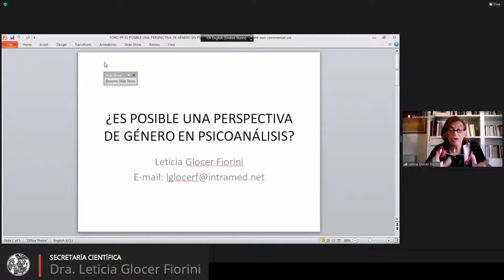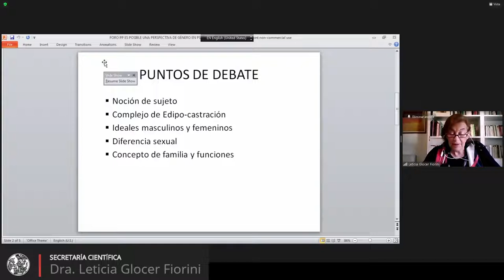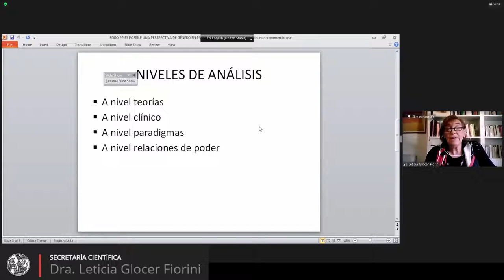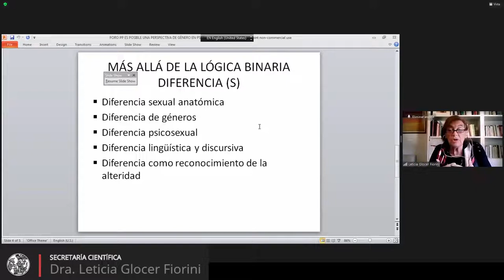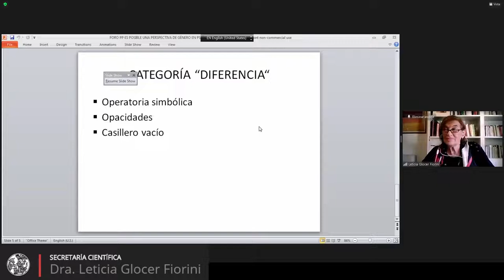Secretaría Científica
¿Es posible una perspectiva de género en psicoanálisis?

Presentación del Foro: “PSICOANÁLISIS, SEXUALIDAD Y GÉNERO”.

Introducen al diálogo: Dra. Gabriela Goldstein y Dra. Leticia Glocer Fiorini

Panelistas: Lic. Patricia Alkolombre, María Laura Méndez (antropóloga) y Dra. Leticia Glocer Fiorini.

Conduce: Lic. Cristina Rosas de Salas

Coordinan: Roxana Meygide y Lic. Aida Roitman de Fainstein